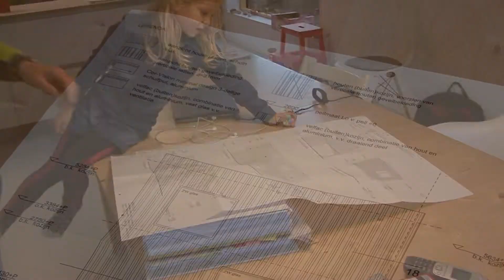Groenste Delftenaar: familie Walrecht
De Gemeente Delft ging in 2017 op zoek naar de Groenste Delftenaar. TIVI Producties maakte een serie videoportretjes van alle genomineerden.